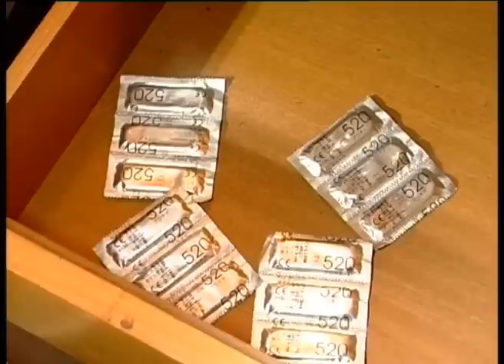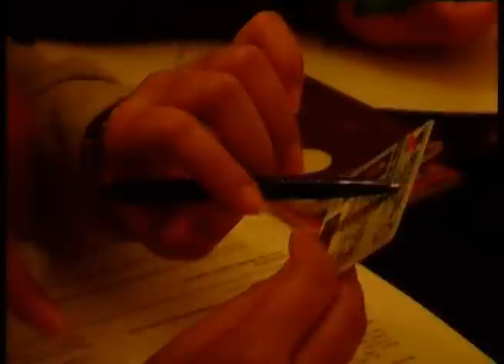MKL Crimedesk | Tempah Pelacur Wechat